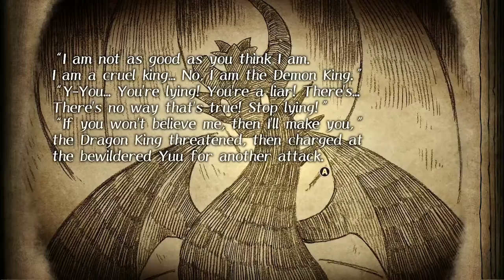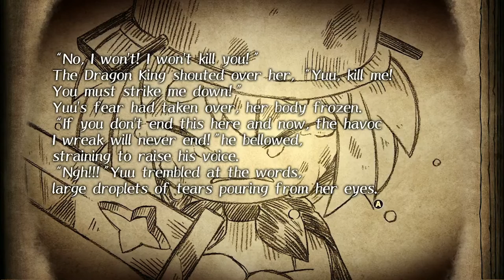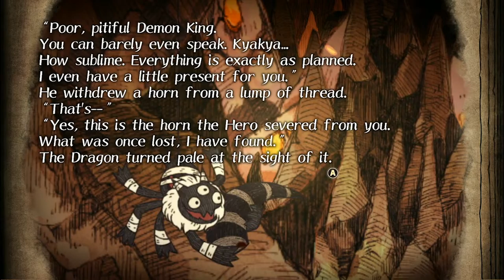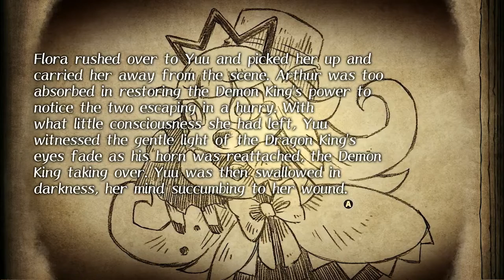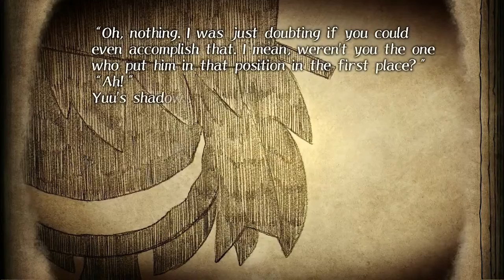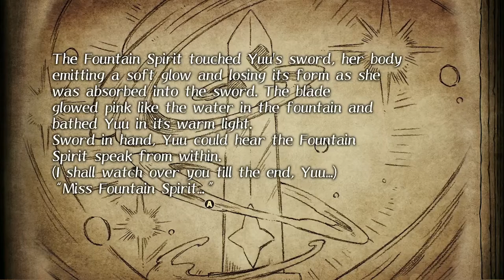Fighting The Demon King & Fighting Yuu In A Nightmare! - Ep. 6 | The Cruel King & The Great Hero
Welcome to The Cruel King & The Great Hero new Nintendo Switch game that dropped 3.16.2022.
This game is a storybook style RPG, turn based game.

"Experience the storybook adventure of a young girl who dreams of being a hero and the mighty beast who protects her in The Cruel King and the Great Hero. Can the Dragon King come to terms with the inevitable truth that the girl is bound to learn one day?"

In this episode we find the demon dragon king and fight him. But is he gone?! Did we win?!
We are put on a long journey to fight others and ourselves in the nightmare realm to get our true wish granted!

Hope you enjoy the ride through this sure to be emotional, cute, and sometimes tough journey!

XOXO,
cass

!PERSONAL LINKS!